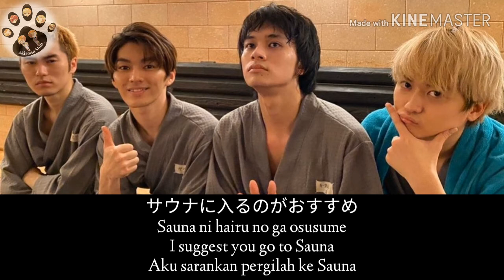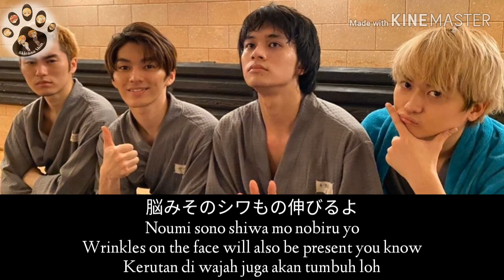Sauna song - DISH// - Lyric english translation - lirik terjemah indonesia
Title   : Sauna song
Artist : DISH//